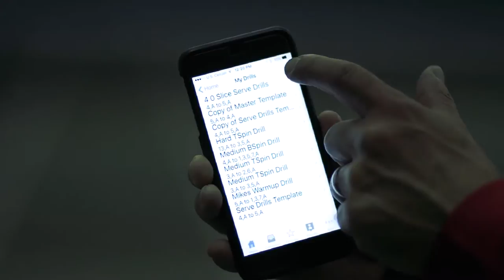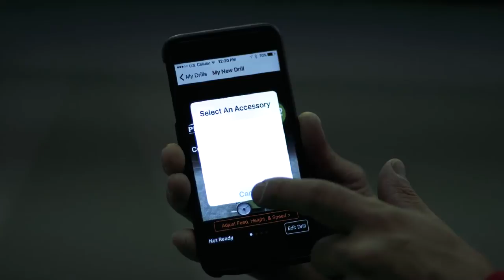Tennis Ball Machine | Elite Sports Clubs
Learn all about the tennis ball machines at Elite Sports Clubs! With an easy-to-use mobile app, the machines are perfect to practice your skills and prepare for competition.